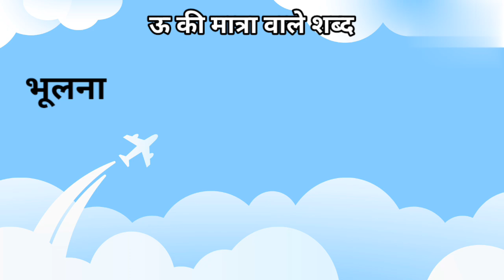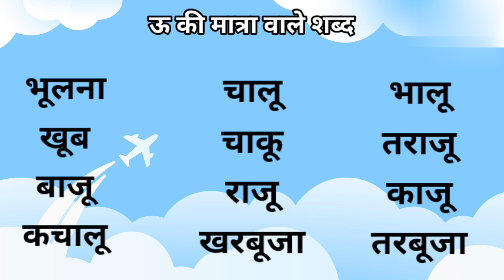ऊ की मात्रा वाले शब्द | हिंदी पढ़ने में आसान कर देंगे ये शब्द | Hindi Words | by Rajnish Sir.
Hindi Grammar

Grammar

Educational video